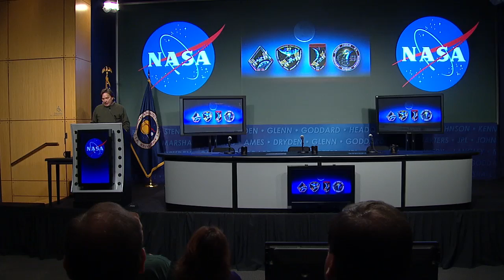Space Station Residents Share Experiences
Excerpts of a presentation on Feb. 14 to NASA Headquarters employees and their families by three astronauts recently returned from the International Space Station.
Cady Coleman (Expedition 26/27), Ron Garan (Expedition 27/28) and Mike Fossum (Expedition 28/29) shared highlights of their respective missions and answered questions from the audience.